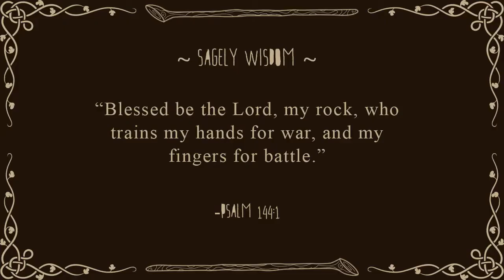Grey Poupon // The Isle of Armor (DLC) // Pokemon Sword // Episode 1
The Isle of Armor is the first half of planned DLC for the Pokémon Sword and Pokémon Shield role-playing video games developed by Game Freak and published by The Pokémon Company and Nintendo for the Nintendo Switch. They are the first installments in the eighth generation of the Pokémon video game series and the second in the series to be released on a home game console, after Pokémon: Let's Go, Pikachu! and Let's Go, Eevee!. Officially debuting in February 2019, Pokémon Sword and Shield were released worldwide on 15 November 2019.

Join Tortimer as he runs blindly through the Galar region!

Special thanks to Talon1017!